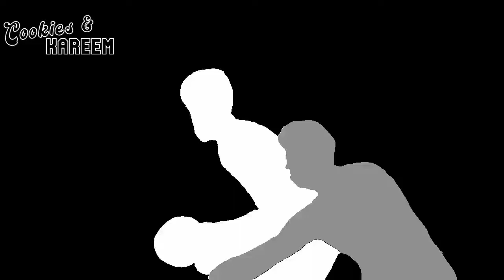Edmond Sumner Highlights | Nets vs. Pistons | 26th Jan 2023